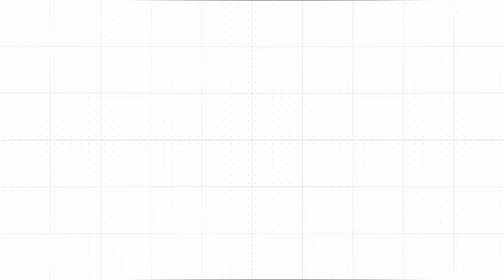«Факел»-22/23 | Дадим огня!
До возобновления сезона - меньше двух недель. Нам нужна ваша поддержка!